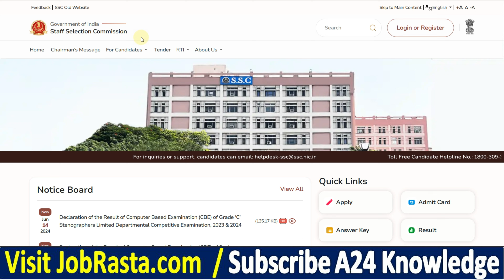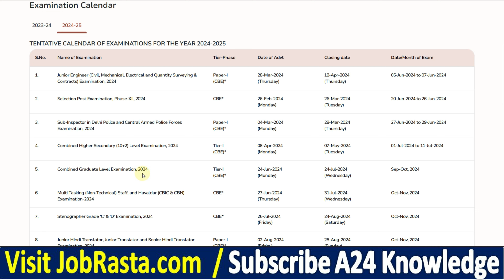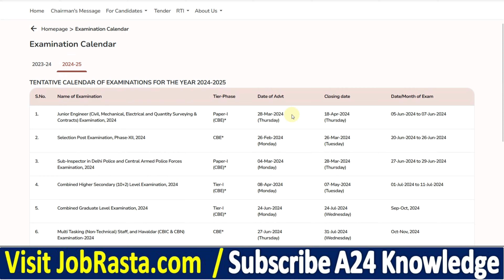SSC Exam Calendar 2024-2025 Out 🔥 SSC Vacancy 2024 Notification Dates – CGL, MTS & Constable GD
In this Video we discuss SSC Exam Calendar 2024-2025 Out | SSC Vacancy 2024 Notification Dates – CGL, MTS & Constable GD